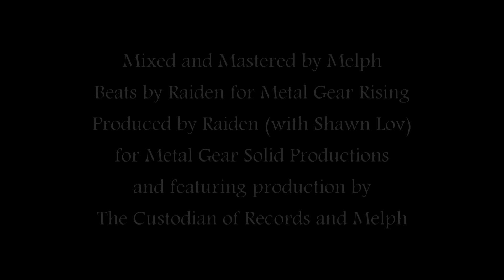Shawn Lov - Cinnamon (Sin I'm In)